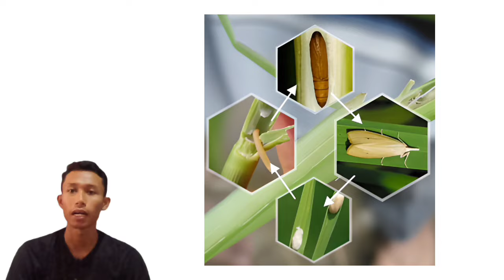SIKLUS HIDUP PENGGEREK BATANG PADI PENYEBAB BELUK DAN SUNDEP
Selamat Menonton.